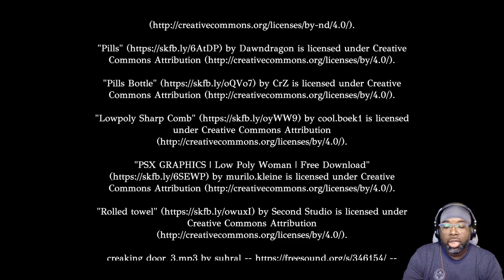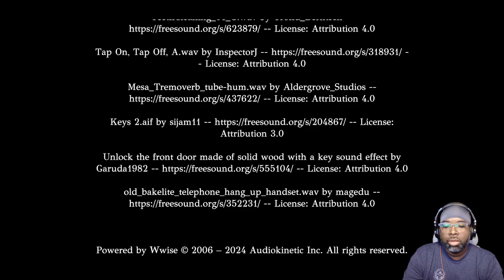Mirror-Mirror Full Gameplay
Emily can’t wait to spend the first night in her recently purchased home, but it may not be as comforting as she hoped. This house still has an occupant, and they’re particularly smitten with the new owner.